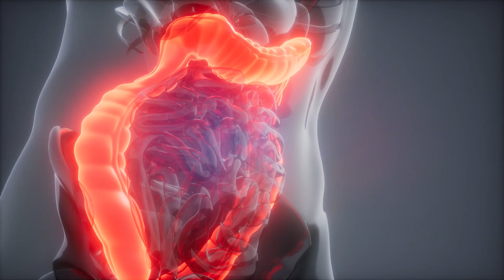Darmflora aufbauen: 9 Schritte zu einem gesunden Mikrobiom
In diesem Video erklärt dir Janis wie du in 9 Schritten deine Darmflora aufbaust.

Der Darm ist sowas wie der Dreh- und Angelpunkt des menschlichen Körpers. Hier kommt die Nahrung an und wird verwertet und hier wird wesentlich darüber entschieden wie gut es dem Menschen geht. Ein essentieller Faktor ist in dem Zusammenhang die Darmflora. Die Billionen von Mikroorganismen, auch Mikrobiom genannt, sind für einen funktionierenden, oder auch nicht funktionierenden Darm verantwortlich. Je nach Zusammensetzung und Arten der Bakterien kann die Darmflora entweder gesundheitsfördernd sein, oder eben das Gegenteil bewirken. In diesem Video erklären wir dir in 9 Schritten, wie du deine Darmflora optimal und natürlich aufbauen kannst. Hierzu erklären wir dir wie ein Ausleittag funktioniert, welche Lebensmittel und andere Präparate du zu dir nehmen und welche Reizstoffe du komplett vermeiden solltest. Des Weiteren geht es um Faktoren, die einen wesentlichen Einfluss auf die Darmgesundheit haben: Zeit in der Natur, die Reduktion von Stress sowie einen genauen Blick auf sich selbst und seinen Körper zu haben, um mögliche Faktoren zu identifizieren, die dem eigenen Körper nicht gut tun.
Wenn alle Schritte beherzigt werden, sollte dem Aufbau einer gesunden Darmflora nichts mehr im Wege stehen.

0:28 Wie wichtig ist die Darmflora?
1:30 Was passiert wenn die Darmflora aus dem Gleichgewicht gerät?
2:50 Schritt 1: Manuelle Entgiftung der Darmflora
4:27 Schritt 2: Die Darmflora aktiv und gezielt aufbauen
5:17 Schritt 3: Die Darmflora langfristig unterstützen
6:33 Schritt 4: Die Natur als Unterstützung für die Darmflora
7:01 Schritt 5: Ballaststoffe für deine Darmbakterien
8:00 Schritt 6: Regelmäßiger Verzehr von ballaststoffreichen Lebensmitteln
8:50 Bonus-Tipp: Knochenbrühe für deine Darmschleimhaut
9:10 Schritt 7: Auf diese Lebensmittel unbedingt verzichten
9:55 Schritt 8: So senkst du Stress passiv und aktiv
10:50 Schritt 9: Dein eigener Feedback-Mechanismus

⌘ Im Video erwähnte Ressourcen:

‣ Empfohlene Mikroorganismen für das präbiotische Präparat: Lactobacillus plantarum, Lactobacillus reuteri, Lactobacillus rhamnosus, Lactobacillus acidophilus, Streptococcus thermophilus, Bifidobacterium lactis, Bifidobacterium longum, Bifidobacterium bifidum, Saccharomyces boulardii